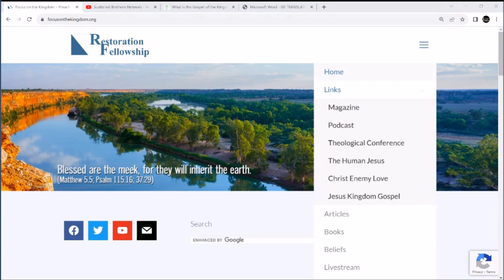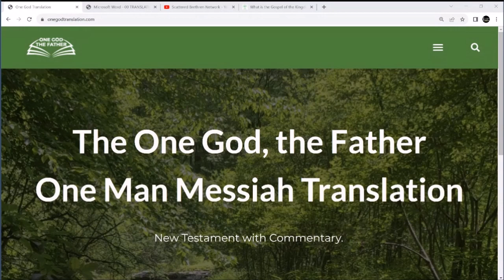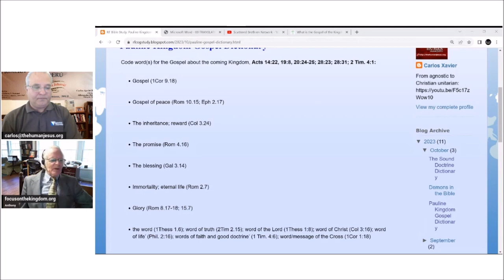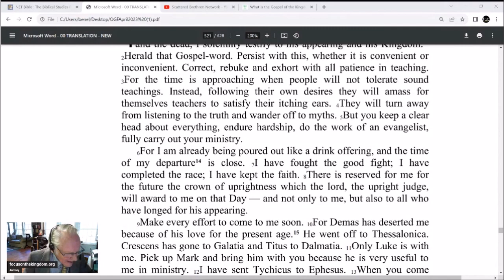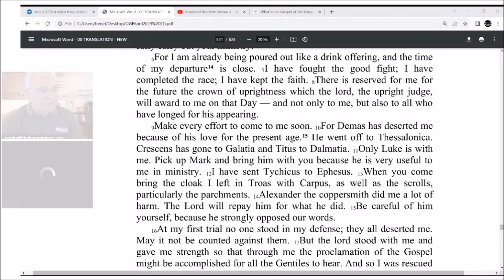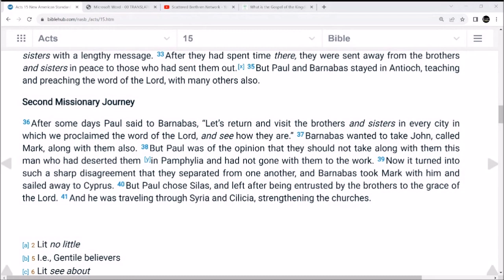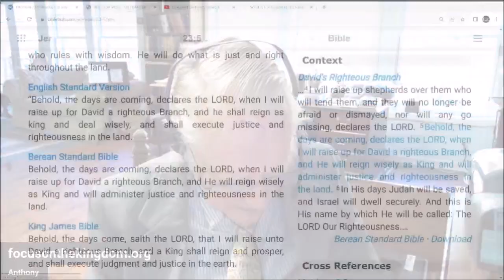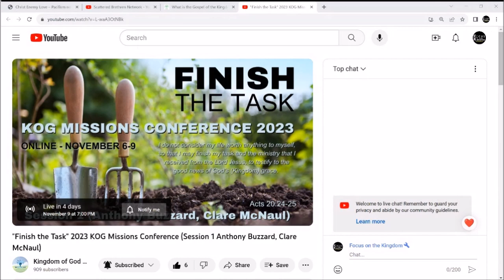COPY Church Bible study 11/5/23 2 Timothy 4